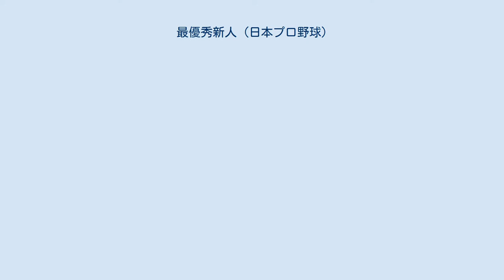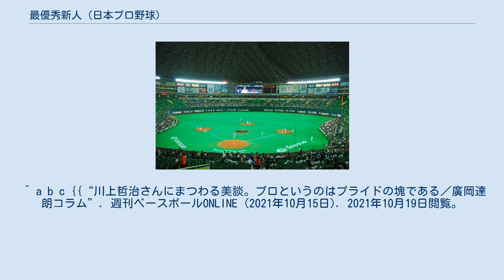最優秀新人 (日本プロ野球)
最優秀新人（さいゆうしゅうしんじん）は、日本野球機構による選手表彰の一つ。
 通称「新人王（しんじんおう）」ともいう。
その年の最も優秀な新人選手に与えられる。
 全国の新聞、通信、放送各社に所属しており5年以上プロ野球を担当している記者が、選考資格を持つ選手のうち1名の名前を記入し投票する（最優秀新人に相応しいと思う選手がいなければ、「該当者無し」と票を投じることもできる）。
セントラル・パシフィック各リーグで最も多くの票を得た選手1人が、最優秀新人に選出される。
ただし、最多得票の選手の得票数を「該当者無し」票の票数が上回っている場合、あるいは規定の得票数（投票総数の26%）に達している選手がいない場合は、「該当者無し」になる。
 発表は、2004年までは日本シリーズ終了の翌々日に行われていた。
2005年以降はNPB AWARDS（旧：日本プロ野球コンベンション）内の表彰式で行われている。
また、最優秀新人受賞選手を対象に佐川急便の協賛による「ゴールデン・ルーキー賞」を2013年まで特別賞として表彰しており、佐藤忠良によるブロンズ作品が贈られていた（この表彰式はコンベンションとは別に実施されていた）。
 以下の全項目を満たす選手に与えられる。
 最優秀新人の有資格規定は以下のように2回変更されている。
 1976年からの制度では、外国人枠が適用される選手でも、海外のプロリーグに在籍経験がなければ最優秀新人の資格が与えられている。
 特例 マイナーリーグなど海外プロリーグに所属したことのある日本人選手であっても、ドラフトを経由して入団した場合、特例として最優秀新人資格が与えられることが多い。
メジャーリーグにおいて通算16勝を挙げた後、2003年の同会議でオリックスに指名され入団したマック鈴木にも特例で認められた。
 2007年に巨人に入団したウィルフィン・オビスポは、マイナーリーグに在籍経験があるため本来は不適格であるが、即戦力としてではなく将来性を期待されての入団で、育成選手から這い上がった経験が評価され、特例で認められた。
 最優秀新人に相応しい成績を残した選手がリーグ内に複数存在した場合は、最優秀新人とは別に新人特別賞の連盟特別表彰が設けられる場合がある。
^ “オビちゃん新人王候補、育成出身ならＯＫ”. 日刊スポーツ (日刊スポーツ新聞社). (2009年7月28日). 2019年6月23日閲覧。
 ^ a b c {{“川上哲治さんにまつわる美談。プロというのはプライドの塊である／廣岡達朗コラム”. 週刊ベースボールONLINE (2021年10月15日). 2021年10月19日閲覧。